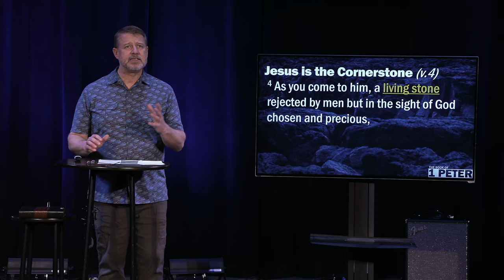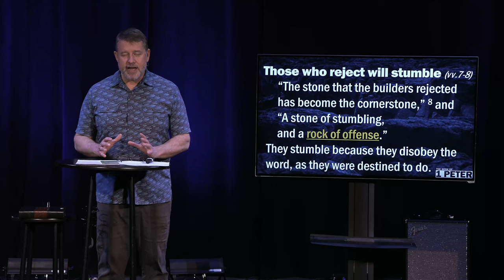Living Stones | I Peter